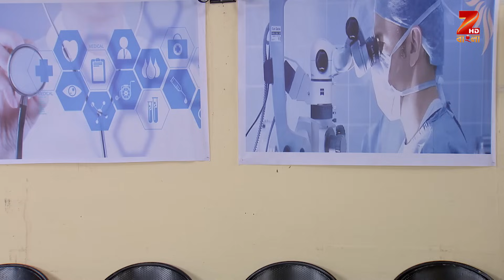Ei Chheleta Bhelbheleta-Love Story of Abir & Shaluk | Indian Popular TV Serial | Ep 471 | Zee Bangla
Show Name : El Cheleta Bhelbheleta
Producer/Star Cast :

Saibal Banerjee,Prapti Chatterjee, Somraj Maity, Nabanita Malakar

Eii Chhele Ta Bhelbhele Ta is a Bengali drama television series starring Prapti Chatterjee, Somraj Maity and Nabanita Malakar. The story revolves around Abir, an introvert boy, who meets a vivacious girl Shaluk. Their unusual friendship turns into love and they go through many myriad situations, but stay united against all odds.